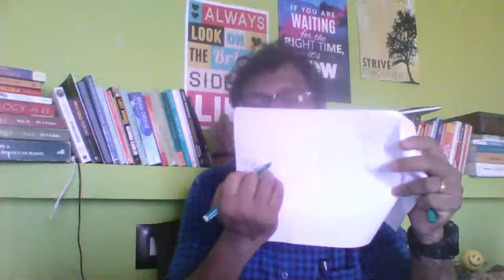BVS Biology NEET Summary Session NCERT XII Chapter 7 by Vamsy Krishna